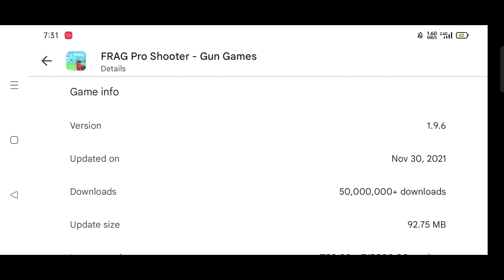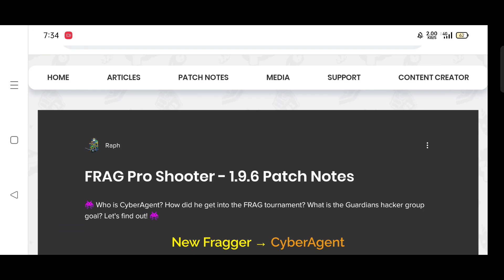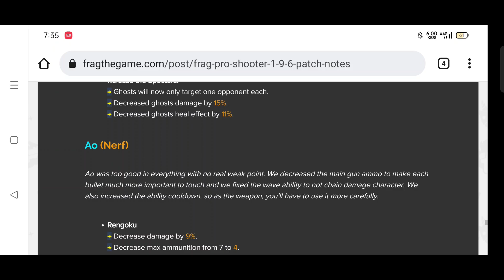FRAG Pro Shooter 😍 New Update 1.9.6 New Character CyberAgent & Buffed Card's Details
Frag Pro Shooter New update 1.9.6 All details buffed characters And New Character CyberAgent Gameplay details

Hello Friends
Welcome To Legend Demon Gaming. If You Like My Videos!

Video Topics✅
• Frag Pro Shooter New update 1.9.6 details
• Frag Pro Shooter New Character CyberAgent
• Frag Pro Shooter Buffed Card Gameplay